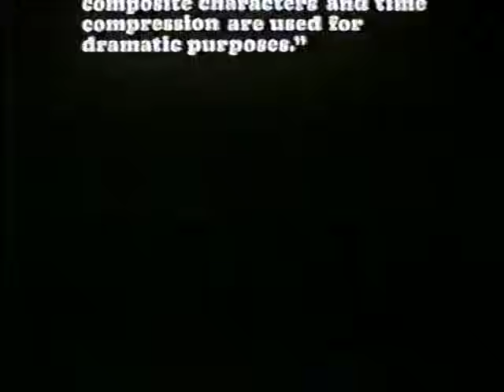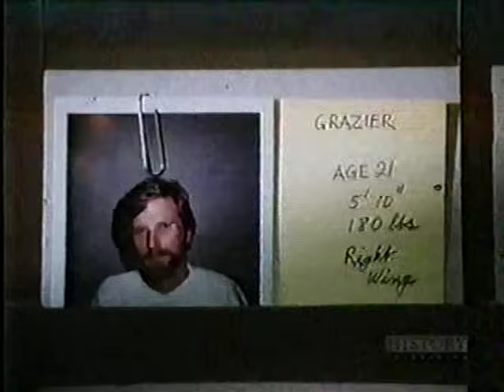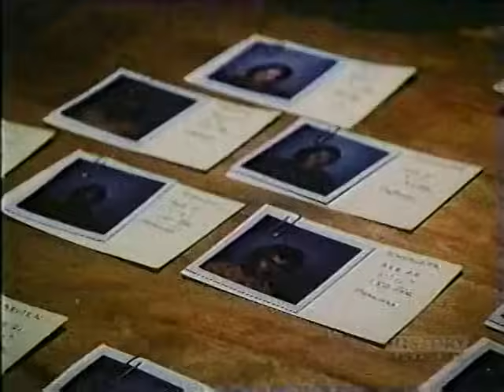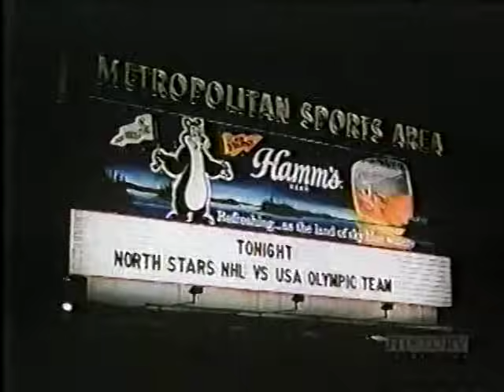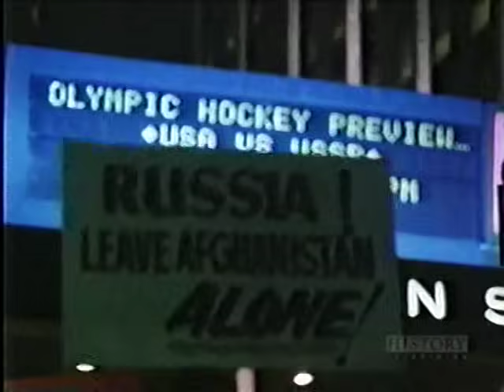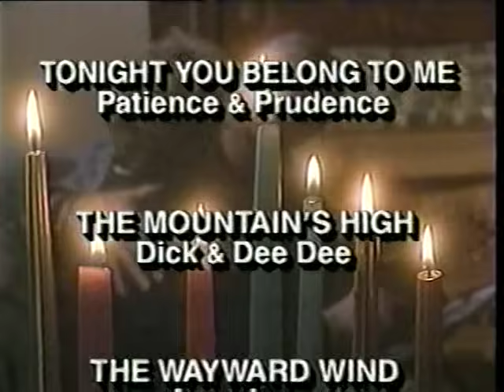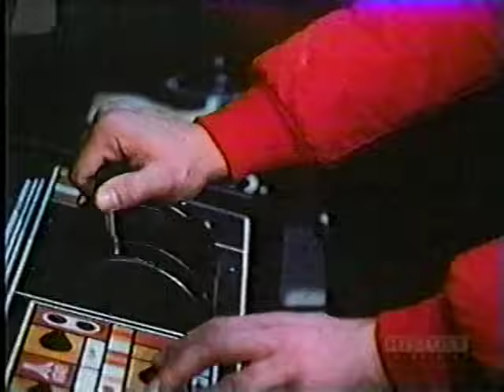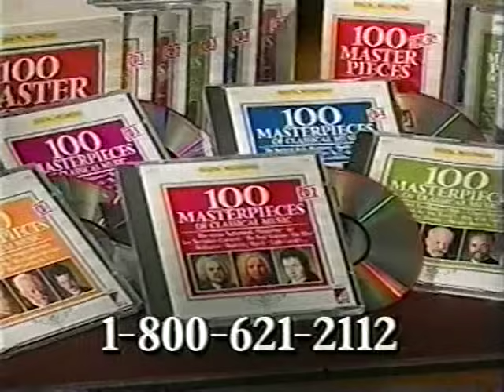Miracle on Ice Movie 1981 FULL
5000+ Channels, $25 a month.  Live in HD